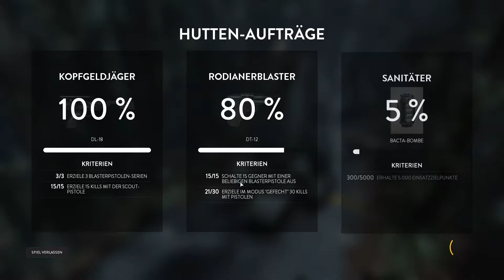Let´s Play Starwars Battlefront [HD] - #014 - Schade Schokolade